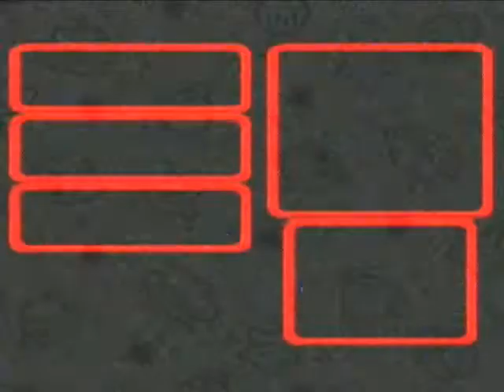Let's Play Super Mario RPG Legend of the Seven Stars: Part 36 | Shogun Shenanigans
Screwin' around stupidly in the area with the sandy whirlpools before making out way into Belome Temple. Oooh, scary.

Mario RPG copyright Nintendo/Square 1996, 2011